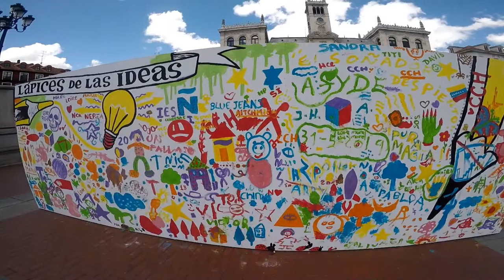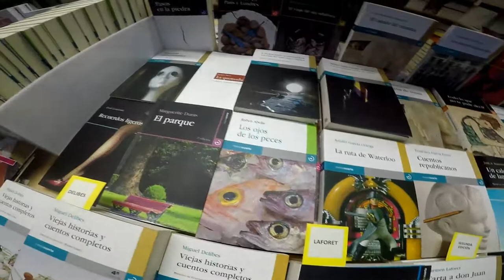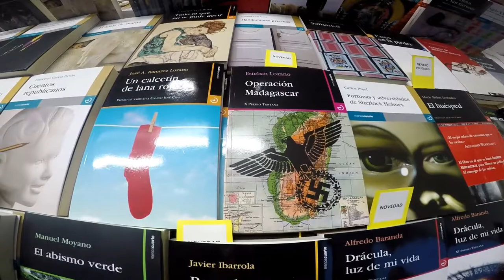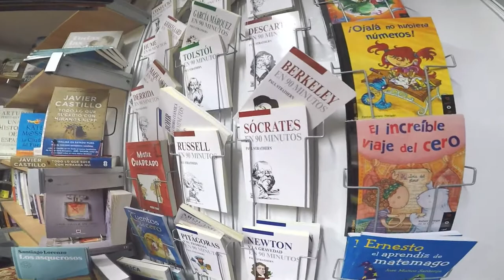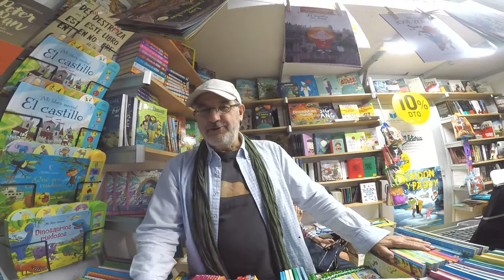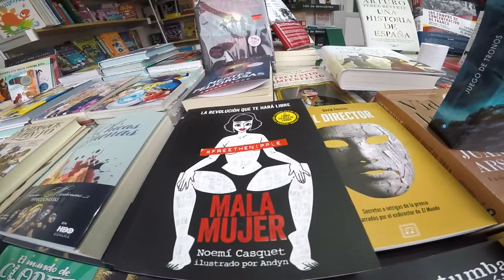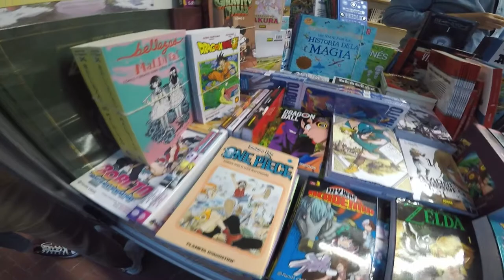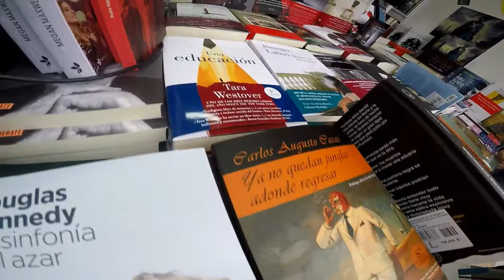Varias Librerías Nos Muestran Su Presentación En La 52ª Feria Del Libro De Valladolid - Parte 3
Siguiendo con La Visita de La 52ª Feria Del Libro De Valladolid - Parte 3

Varias Librerías Nos Muestran Los Libros Que Presentan En La Feria Del Libro.